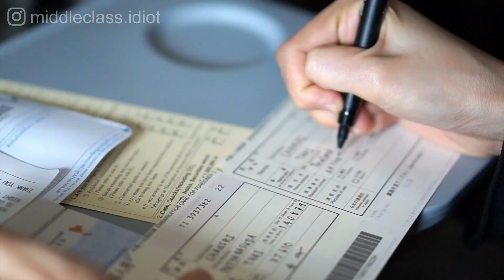ഇനി വില കുറയും.! New TATA iPhone 🔥🔥🔥- Made in India! Explained | Malayalam | Razeen | MCI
Tata Group is planning to increase the number of employees at its electronics factory in Tamil Nadu that makes iPhone components, This is seen as a move by the company to win more business from Apple.

The plant in Tamil Nadu’s Hosur will hire as many as 45,000 women workers within 18 to 24 months as it sets up new production lines, Bloomberg reported, citing people familiar with the matter. The factory, which produces iPhone housings or the cases which hold the device together, currently employs about 10,000 workers, most of them women.